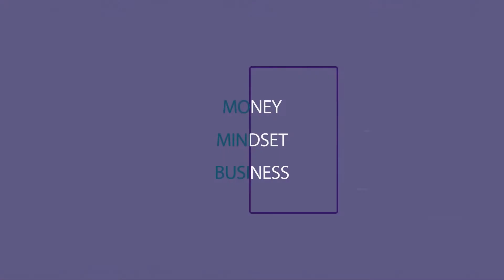Unfulfilled at Work? | AM I AN ENTREPRENEUR?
This video is about questioning what are you passionate about, if you are bored at work, feeling like i hate my job then you are not alone. You might be an entrepreneur. Ask yourself, am I an entrepreneur? It's time to live a purpose driven life.

💼 Want to Sell a Mini Workshop?
💯 Getting Your Coaching Business Started?

👋🏽 My name is LaTisha Styles. I’m known for creating 6 and 7 figure earners, helping business owners shift subconscious blocks, raise their rates, and build the marketing systems they need to create massive profit.

(partner links)

CAMERA - Sony A6400
LENS - Sigma 16mm F1.4
High Speed SD card - Sandisk
Ring Light - Neewer